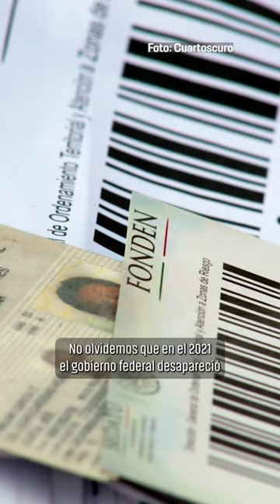¿Cuáles son las obligaciones del Estado frente a un desastre natural?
⚠️Los daños causados por Otis en Guerrero🌀 son incuantificables a la fecha

🚨A esto se suma la poca información por parte de las autoridades sobre las formas de apoyo

📢 Por ello, llamamos a las autoridades a garantizar el derecho a la información.